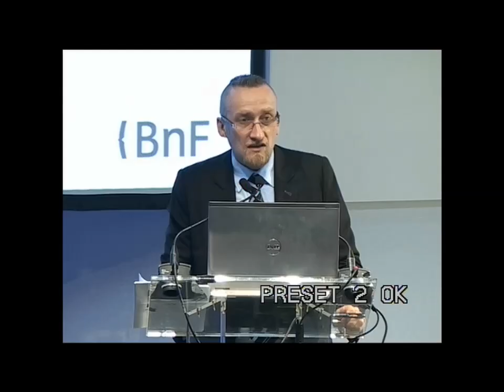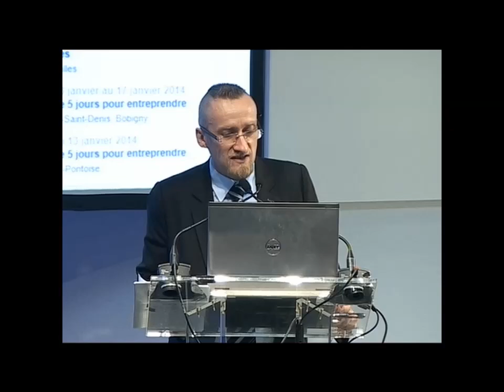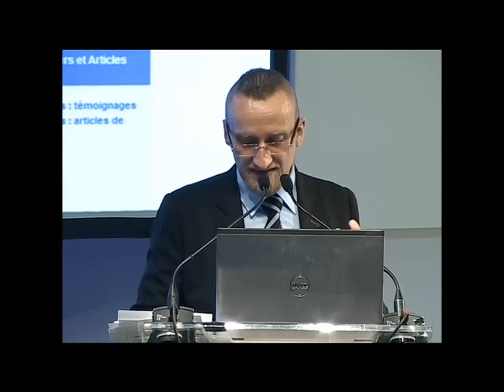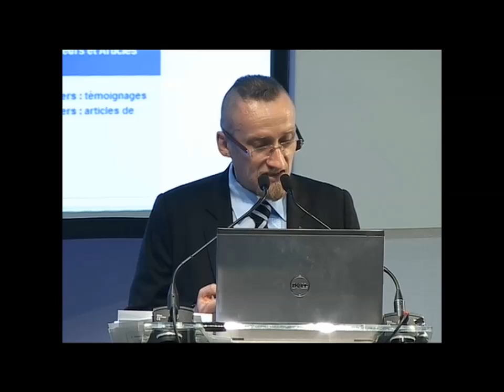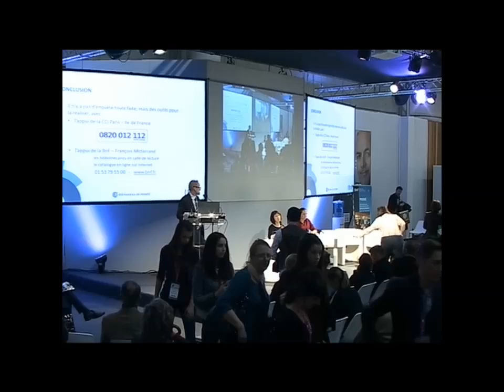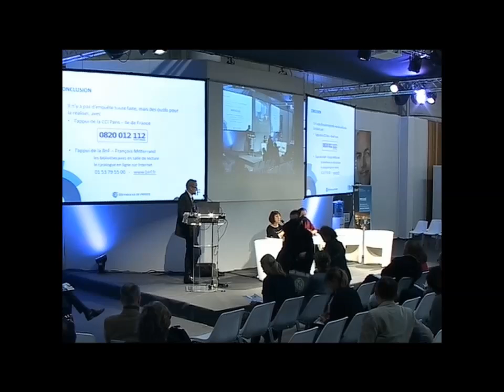Mener une étude de marché quelles informations essentielles à obtenir, où et comment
Une conférence qui explique comment réussir son étude de marché en développant la préparation, la réalisation et l'exploitation de l'étude. La place de l'étude de marché est mise en perspective dans le Business plan.

Animée par :
Bran BILLAND-PELLET
Chambre de commerce et d'industrie de Paris Ile de France